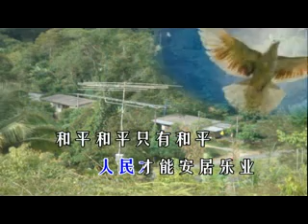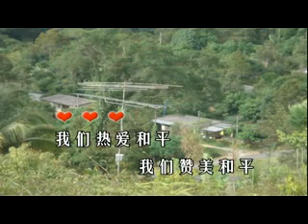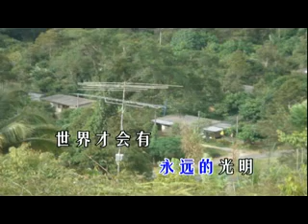我们热爱和平.flv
原创新歌